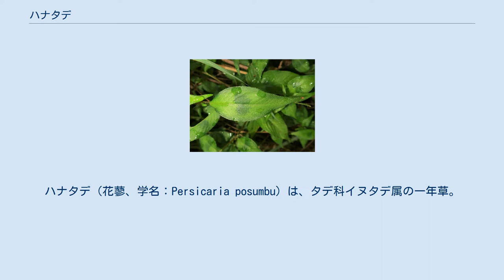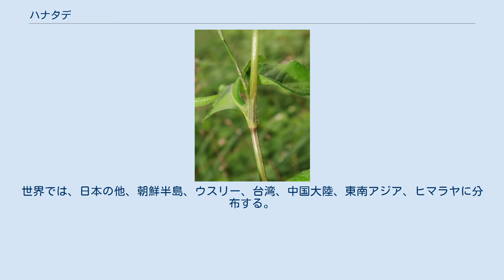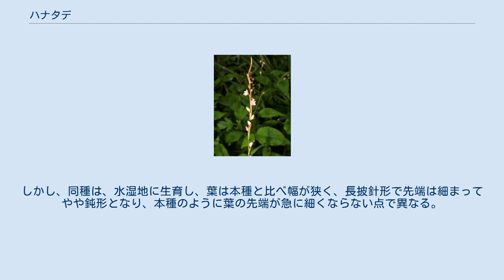ハナタデ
ハナタデ（花蓼、学名：Persicaria posumbu）は、タデ科イヌタデ属の一年草。
別名、ヤブタデ。
 茎の下部は地面を横に這うか斜上し、よく分枝し、上部は直立し、高さは20-70cmになる。
茎の質は軟らかく、無毛で、細長い円柱形になる。
葉は互生し、短い葉柄があり、葉身は卵形から長卵形で、先端は急に細くなって尾状にとがり、縁は全縁、基部はくさび形になり、長さ2-11cm、幅1-4cmになる。
葉の質は薄く軟らかく、両面にまばらに毛が生え、ときに表面の中央部に暗色の斑紋がある。
托葉鞘は筒型で、脈上に粗い毛が生え、縁に長い毛があり、托葉鞘と同じ長さになるか、上部のものはやや短くなる。
花序は茎先に偽総状に細長く伸び、ふつう花をまばらにつけ、先端がやや垂れる。
ときに、やや密に花をつけることもある。
花柄の基部にある苞に短い縁毛がある。
花冠裂片に見えるのは萼裂片で、萼は深く5裂し、裂片は長さ2-3mm、色は紅色から白色になる。
雄蕊は8個あり、萼片より短く、葯はふつう白色になる。
子房は紡錘状楕円体になり、花柱は3個ある。
果実は3稜のある卵形の痩果で、長さ約2mmになり、黒色で光沢があり、宿存する萼片に包まれる。
 日本では、南千島、北海道、本州、四国、九州、琉球に分布し、山野の林内や林縁などのやや湿った場所に生育する。
世界では、日本の他、朝鮮半島、ウスリー、台湾、中国大陸、東南アジア、ヒマラヤに分布する。
 和名ハナタデは、「花蓼」の意で、花が梅花状に開くようすに基づいたもの。
牧野富太郎 (1940) は、「和名花蓼ハ其梅花状ニ開ケル花ニ基テ斯ク云ウ」と述べている。
なお、1856年（安政3年）に出版された飯沼慾斎の『草木図説』前編20巻中第7巻に「ハナタデ」が掲載されているが、名前の由来については記載されていない。
 牧野 (1940) によると、「本種ハいぬたでニ似タリト雖モ莖直立シ葉濶ク花疎ナルヲ以テ直ニ其種ト識別シ得ベシ」とあり、同属イヌタデ節 Sect. Persicaria に属するイヌタデ Persicaria longiseta に似るが、牧野のいうとおり、同種は、葉が披針形または長楕円状披針形で葉先は次第に細くなってとがり、花序に花を密につけるのに対し、本種は、葉が卵形から長卵形で、葉先は急に細くなって尾状にとがり、花序は細く花はまばらにつく点で異なる。
 似ているとう点においては、花序が細く花がまばらにつくという点において、イヌタデよりも同節に属するヌカボタデ P. taquetii に似る。
しかし、同種は、水湿地に生育し、葉は本種と比べ幅が狭く、長披針形で先端は細まってやや鈍形となり、本種のように葉の先端が急に細くならない点で異なる。
なお、同種は、環境省の絶滅危惧種II類(VU)に選定されている。